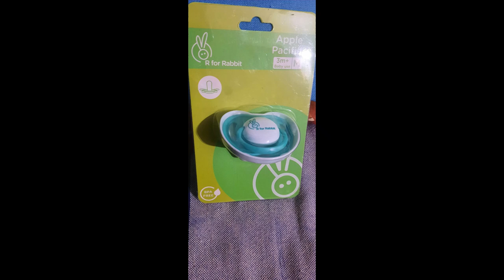Reasons to Buy , Review Images R for Rabbit Baby Apple Pacifier